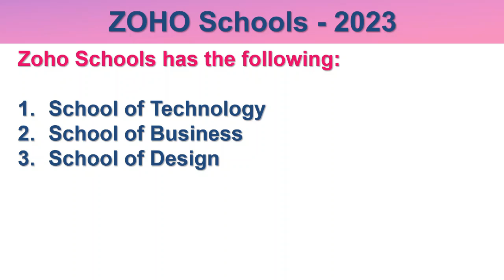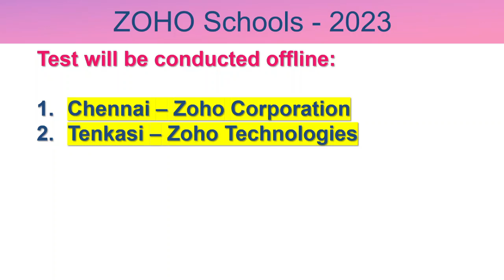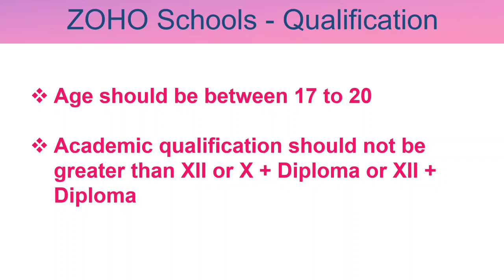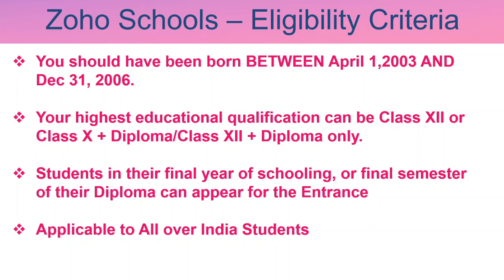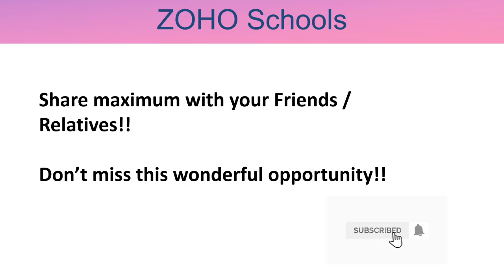ZOHO schools Admission 2023 for XII/X + Diploma Students | Complete details about Entrance Exam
Zoho School Admission 2023 will happen through 3 different modes:
1. Entrance Exam
2. Exameless Evaluation
3. Zestober (October month daily challenge)

Recently Zoho Schools announced the entrance test for
1. Zoho Schools of Technology - Test Location : Chennai, Tenkasi
2. Zoho Schools of Business - Test Location: Chennai

Entrance Test Date: 15th Oct 2022, 17th Dec 2022

watch this video for Entrance exam related preparation

** ZOHO Schools of Learning is the Academy run by ZOHO Corp.
** ZOHO school gives training to the students to equip them to work in Software Profession.
** X+Diploma/XII+Diploma/XII completed/studying/Diploma studying students can apply
** Age is between 17 and 20 years.
** This is not applicable for College students.
** Any one from All over India can apply for this program.

This video talks about entrance exam related details for Zoho Schools Admission
2023

Also watch ZOHO schools president's speech about entrance exam